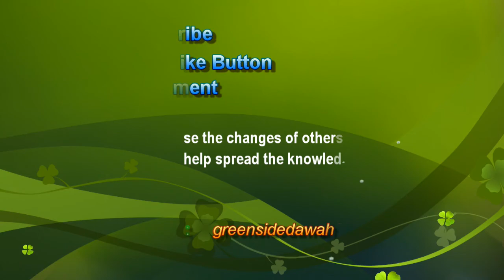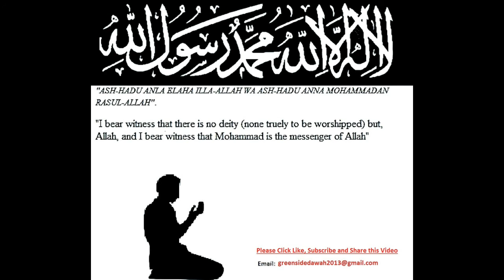English Lecture: The Day of Judgement is Near